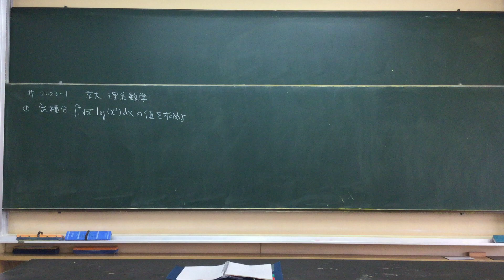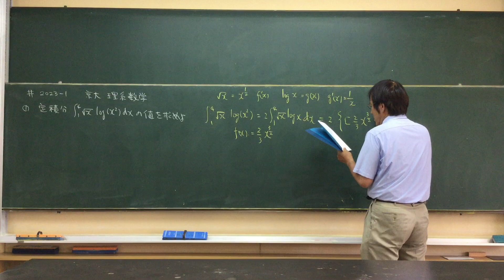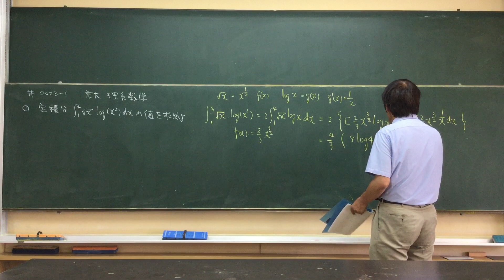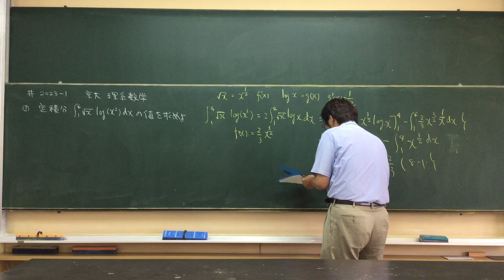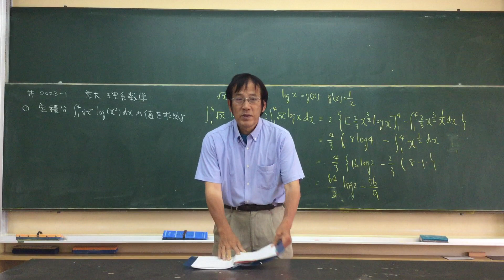#2023 -1 京大 理系数学